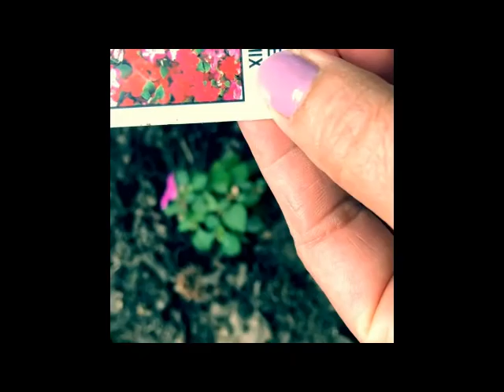Naglaba,naglinis, nagdidilig ng halaman,etc...